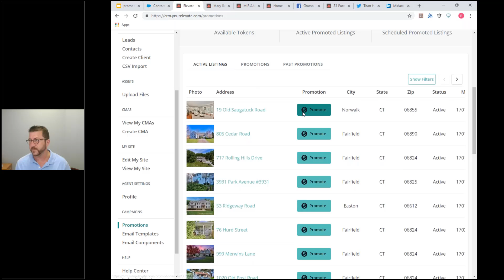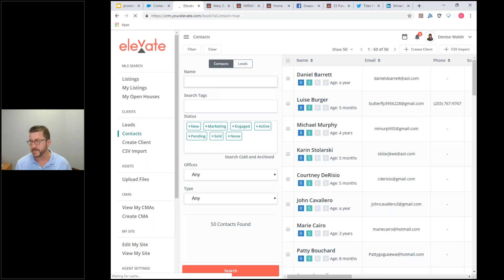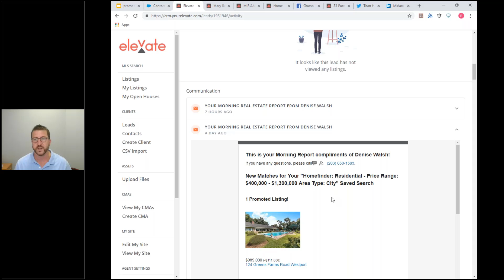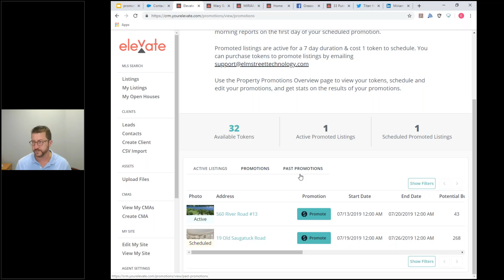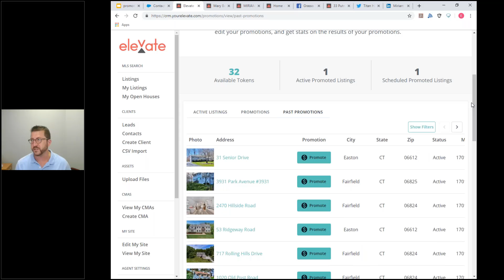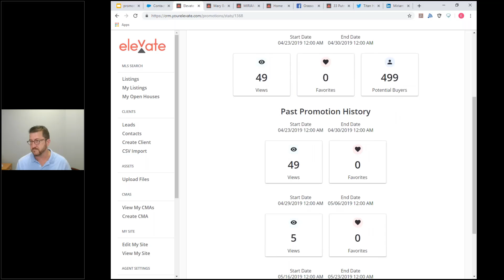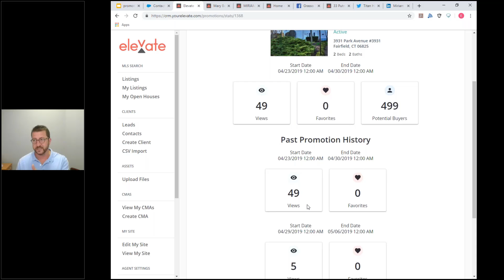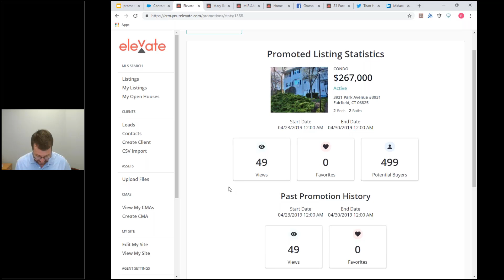Property Promotions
Elevate's Property Promotions feature allows you to promote your active listings to clients across all of Elevate. Property Promotions appear in Elevate's Morning Report emails that go out to agents' clients.